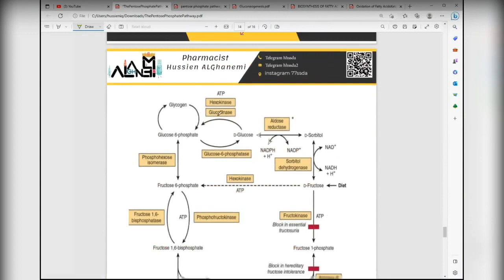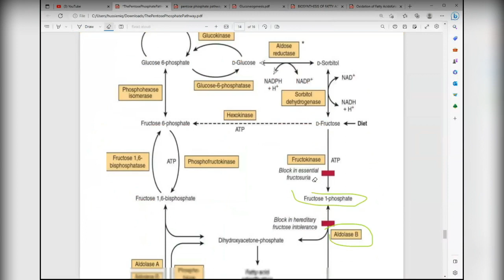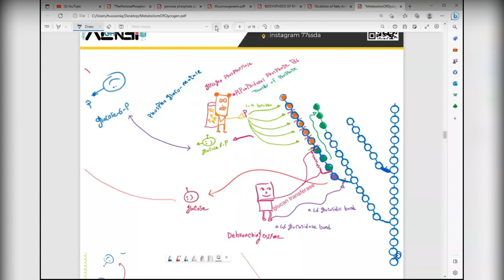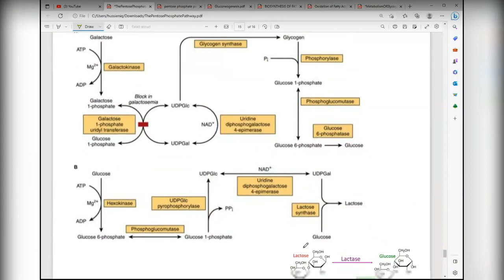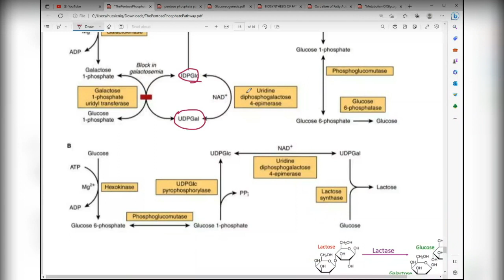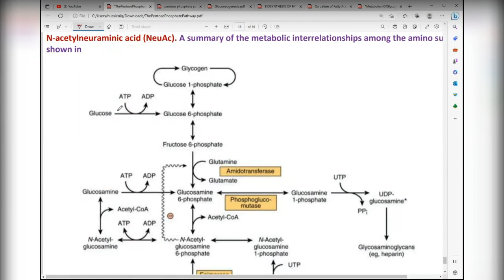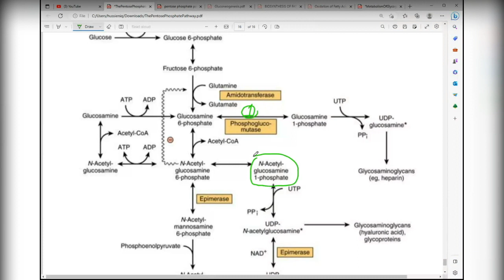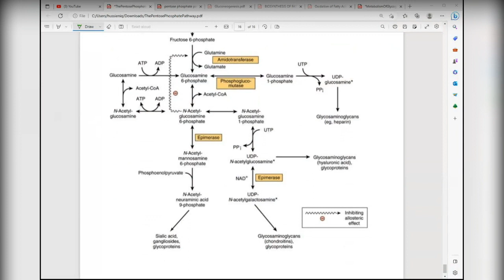Review The pentose phosphate pathway